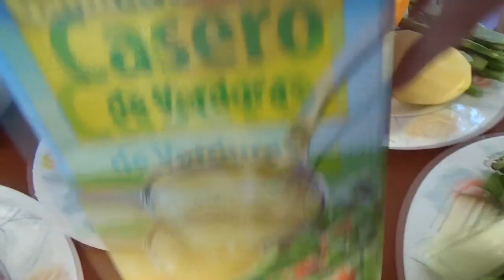Potaje De Garbanzos Con Berza - Plato Único